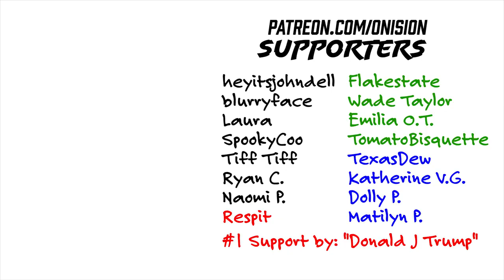Why I Quit All of My Channels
OnisionSpeaks Reupload.

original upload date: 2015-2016